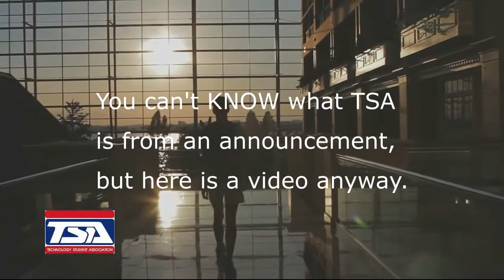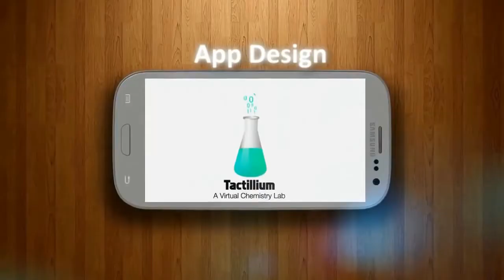September 28, 2016